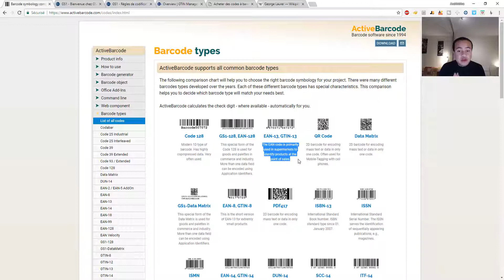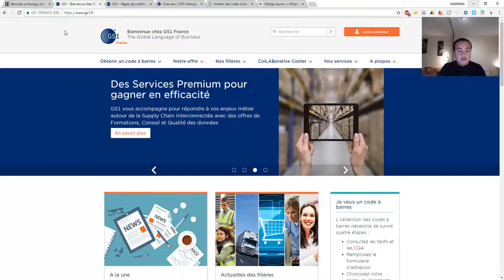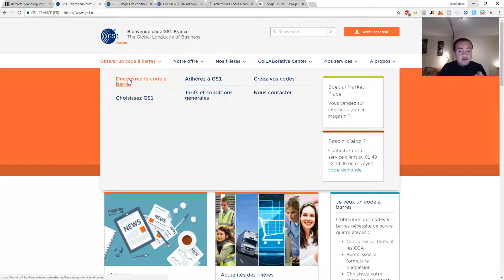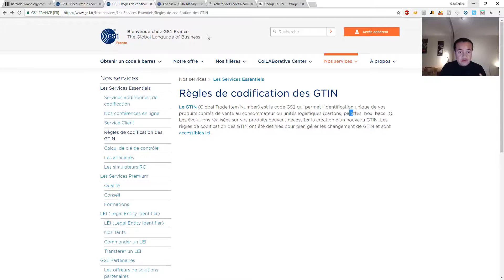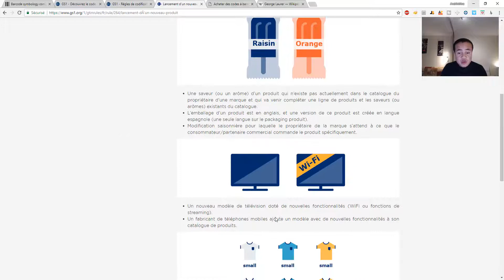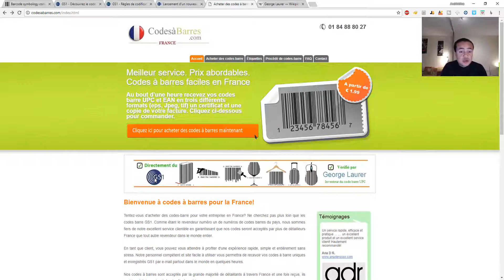Les CODES-BARRES pour les PRODUITS en Amazon FBA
👉🏻 Voici une des questions les plus déroutantes sur le business Amazon FBA : où est-ce que je dois acheter mes code-barres ? Je réponds à cette question dans cette vidéo.
👉🏻 J'espère que cette vidéo vous éclaircit sur ce sujet et je vous souhaite un bon visionnage !